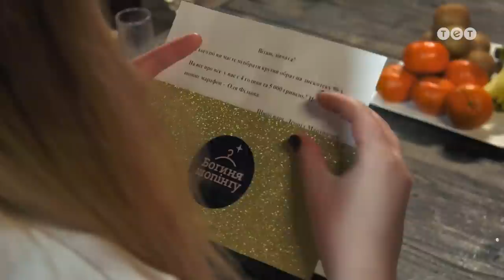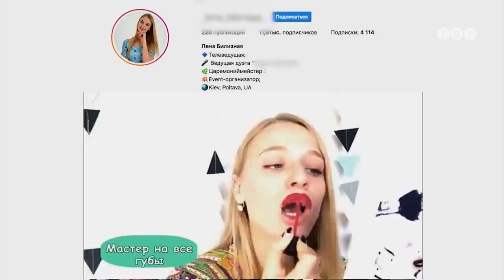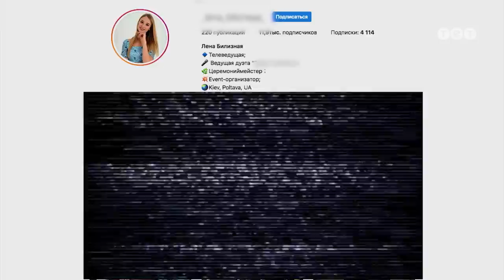Богиня шопинга 2019 13 выпуск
На этот раз новая четверка конкурсанток будет бороться за гордое звание "Богиня шопинга". Их ждет новое задание - девушки должны подготовить крутой образ на дискотеку 90-х. Первыми по магазинам пойдут семейный психолог Тина и церемониймейстер Елена. Смотрите 13 выпуск "Богини шопинга" онлайн на канале ТЕТ.